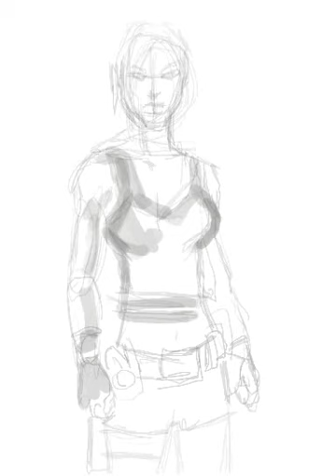Drawing Lara Croft with NDS (Colors)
This is the video generated by NDS Colors, while drawing Lara in TR Underworld